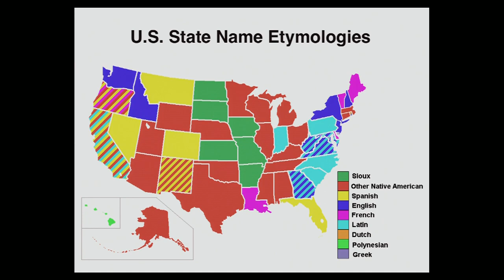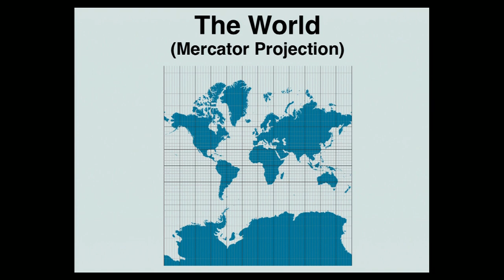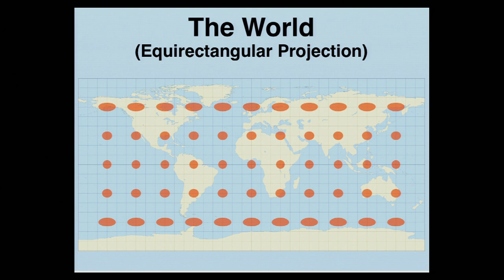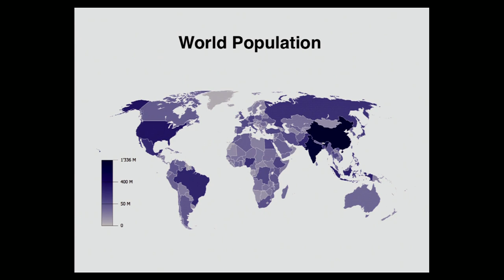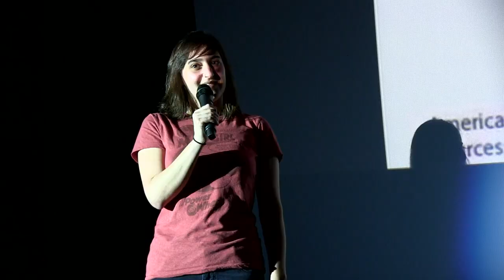IP12: Lyzi Diamond - The Lies Maps Tell